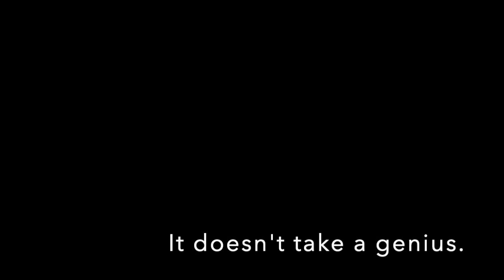140 - How to take employees from checking the box to thinking like managers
A listener's question: How do you help a good team go from checking the box to adapting in the moment?

To start developing your employees, start with why.

Questions? Comments? Ideas for future episodes?